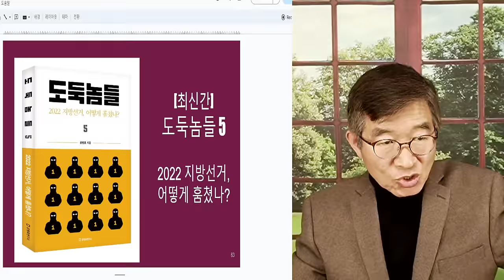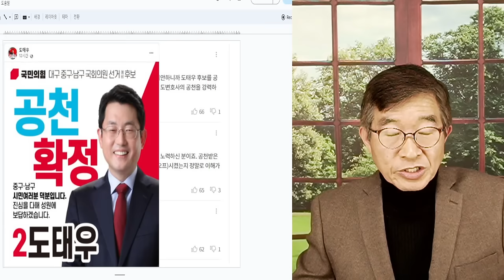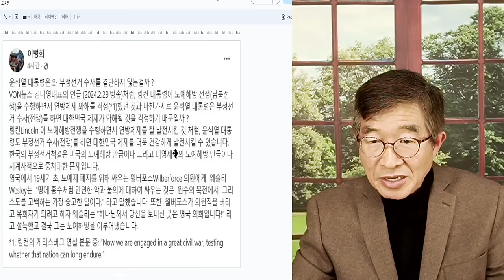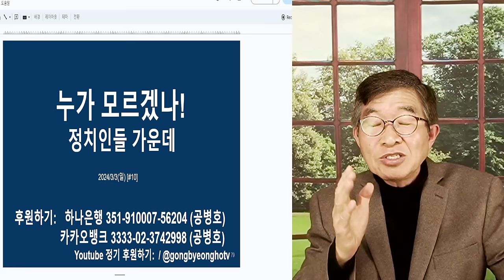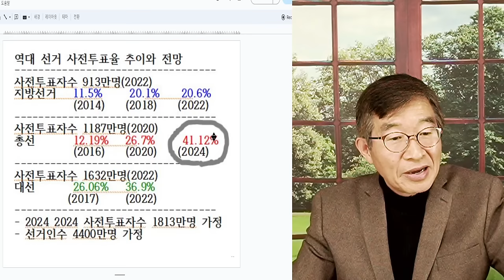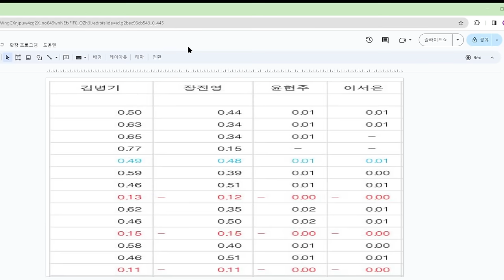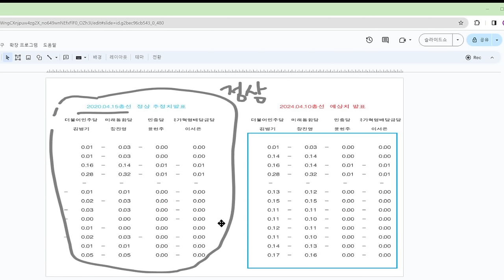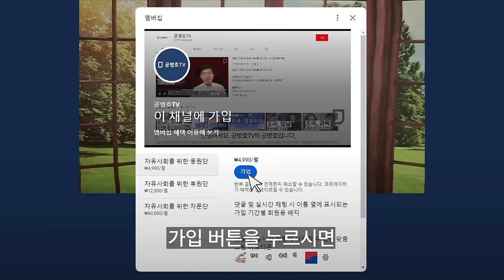선관위, 막가다 / 도장 인쇄, 계속하겠다 / 위조투표지 투입 방지책, 노골적으로 거부 [공병호TV]